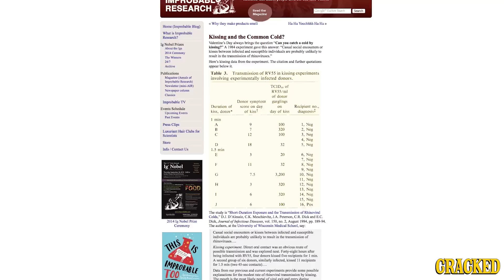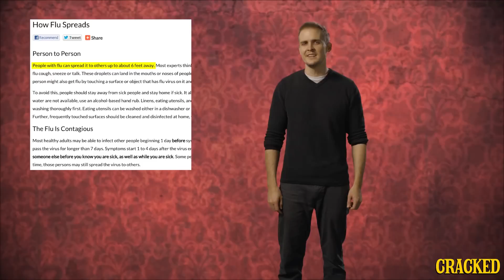4 Ways to Never Get the Cold Again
Just remember, we're not doctors or anything.